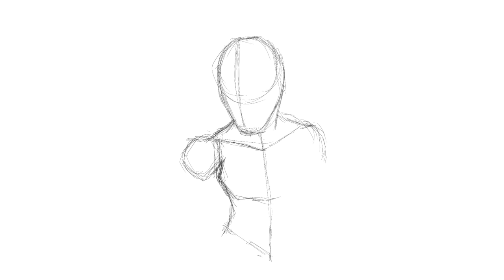Speed Painting #17: Black Panther: Wakanda Forever - Shuri / Letitia Wright [ Procreate ]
Shuri of Marvel's Black Panther: Wakanda Forever Full Time-lapse

Tools :
Procreate